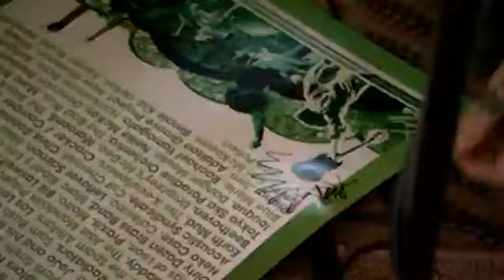Ani DiFranco - Bonnaroo - Evolve (live) - Pro Shot - 2004